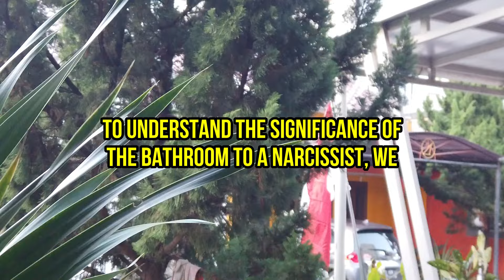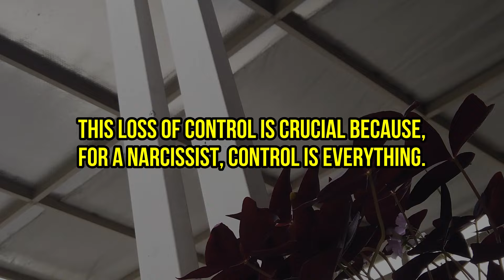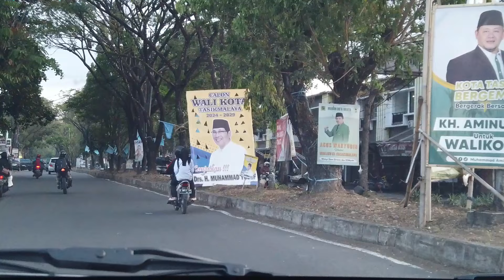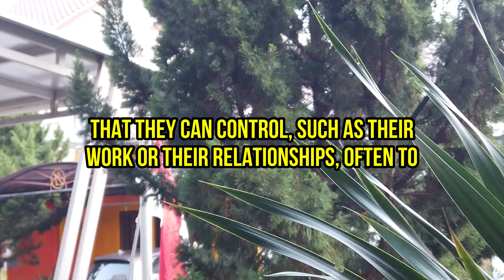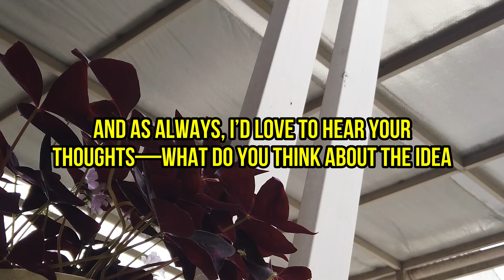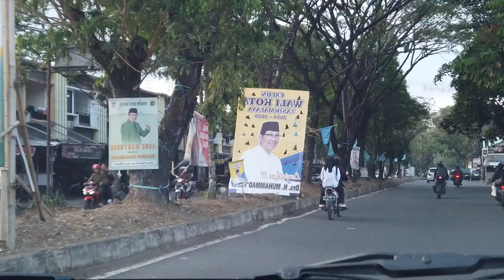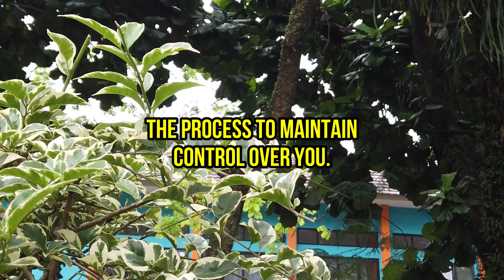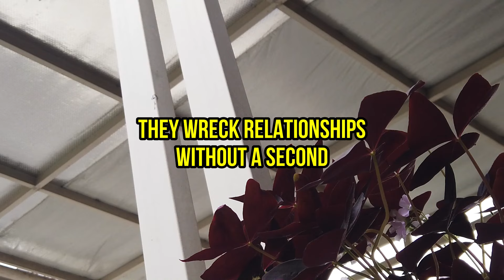Will narcissists live peacefully if they don't have a bathroom in their house? |NPD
narcissist,when the narcissist loses control of you,when the narcissist cant control you,when the narcissist can't control you,narcissism,the process of putting a narcissist in their place,covert narcissist,narcissists,exposing the narcissist,narcissistic abuse,narcissistic personality disorder,when you expose a narcissist,narcissist definition,how to put a narcissist in their place,dating a narcissist,narcissistic,how to spot a narcissist